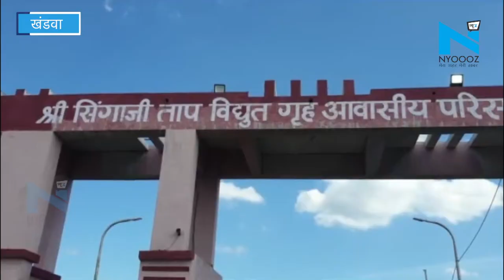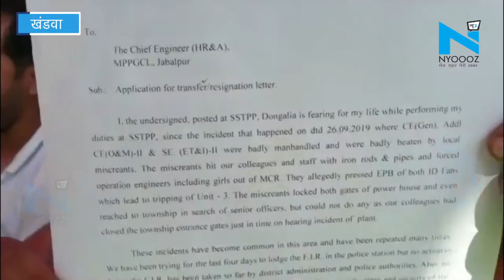Khandwa- MP में बिजली सप्लाई थर्मल पावर के 1 हजार अधिकारियों ने दिया इस्तीफ़ा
खंडवा के श्री सिंगाजी ताप परियोजना में 26 सितंबर से सभी यूनिट बंद है...जिसकी वजह से बिजली बनाने का काम भी ठप पड़ा हुआ है...दरअसल, 5 दिन पहले एक पंप ऑपरेटर की ड्यूटी के दौरान थर्मल पावर के रिजरवायर में डूबने से मौत हो गई थी...जिसके बाद ग्रामीण ताप परियोजना के अंदर घुस गए और मृतक के शव को गेट पर रखकर प्रदर्शन किया था...और जमकर हंगामा किया था...वहीं, हंगामा करने वालों के खिलाफ इंजीनियर पुलिस की कार्रवाई नहीं करने से नाराज है...।